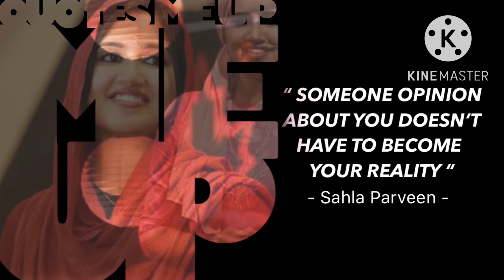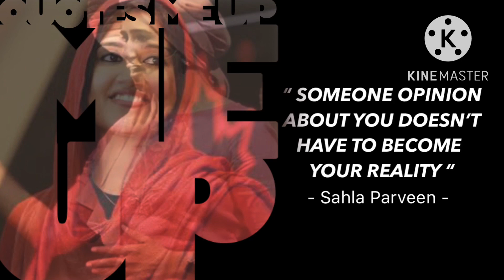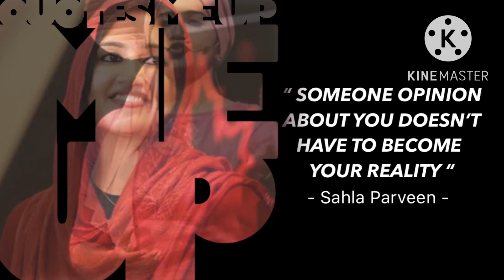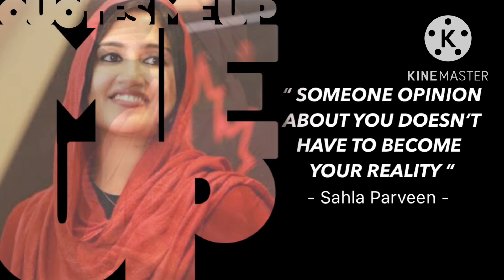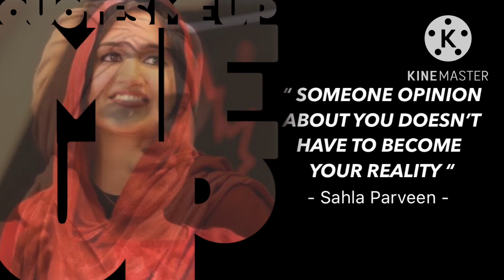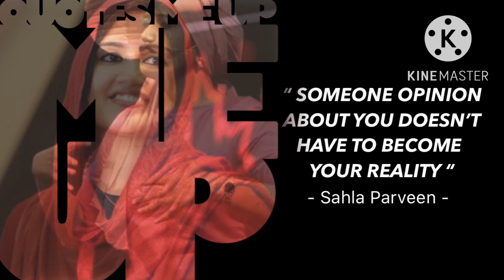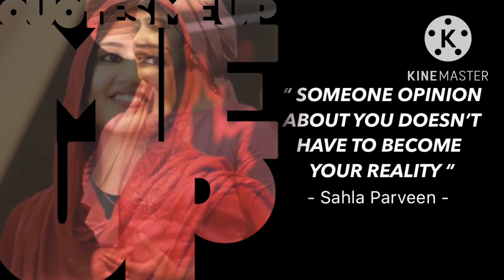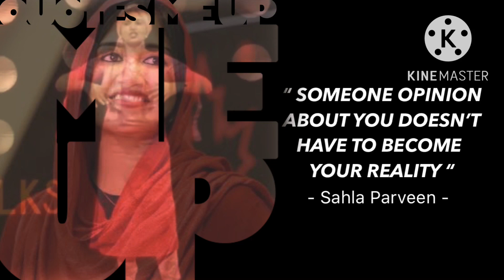How Learn To Be SUCCESS | Amazing Motivation Speech from Sahla Parveen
Sahla Parveen is one of Inspiring Women. With her story of life, Sahla Parveen giving motivation to many people how learn to be success.